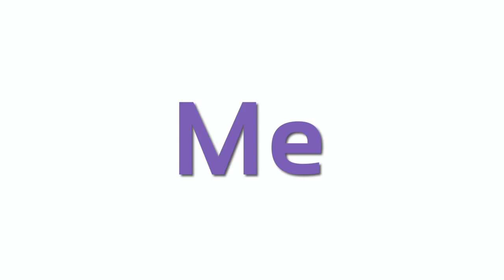My Other Me: A Film About Cosplayers teaser/trailer 2013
"My Other Me" is a documentary that chronicles a year in the life of three different cosplayers: a veteran cosplayer who launched her career from cosplay, a young fourteen-year-old-first-timer, and a transgender who found himself through the hobby of cosplay. The documentary will cover everything from each different cosplayer's home life, to their costume process, to their journey through the convention circuit, to the profound effect cosplay is having on each of their lives.